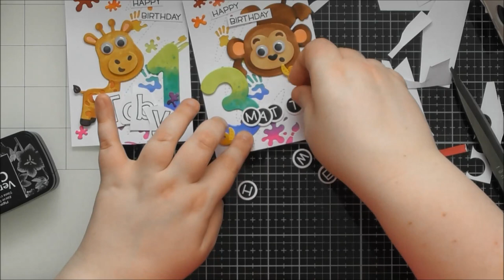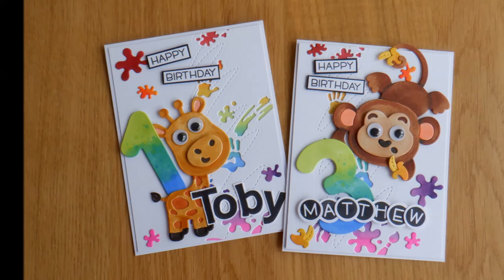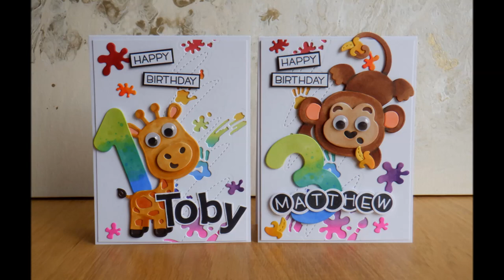Happy Birthday to Zoo :D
I adore these little zoo animals that Tonic brought out recently and I was lucky enough to do some of the samples for the packaging as well :D But I could not resist using them for Toby's and Matthew's birthday cards this year :D :D xxx